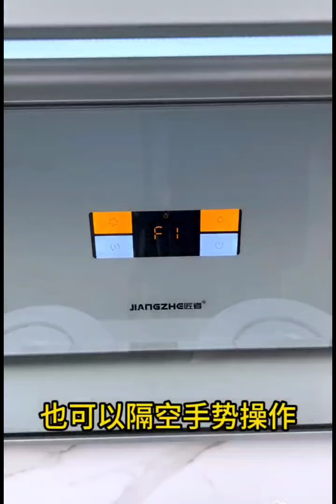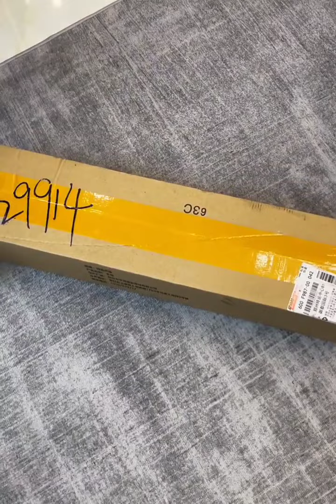Unleashing Home Magic🎀 Unboxing Gadgets,Versatile Utensils| random house cleaning gadgets cleaning✨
video highlights,
Chinese home gadgets,
Chinese home cleaning,
Chinese cleaning gadgets,
randome restocking,
Chinese home restocking videos,
restocking asmr video,
random house cleaning,
new smart gadgets,
unboxing new gadgets,
random house cleaning gadgets,
Chinese cleaning vlog asmr,
Chinese home cleaning gadgets vlog asmr,

l

Hello, this is gadgets store :)